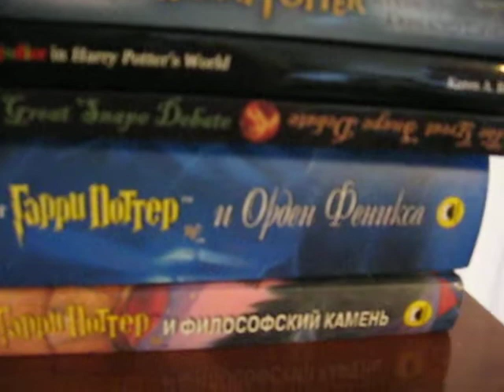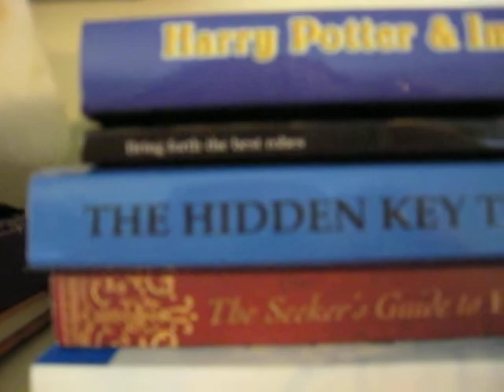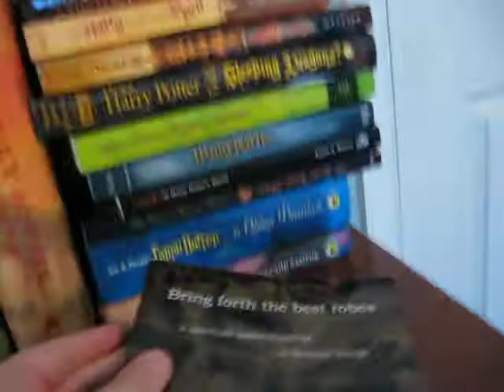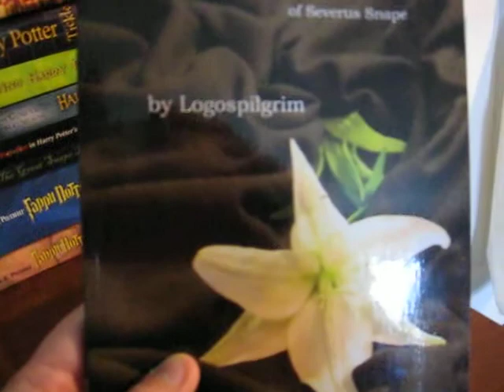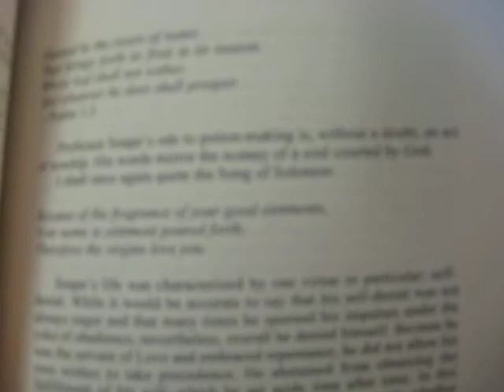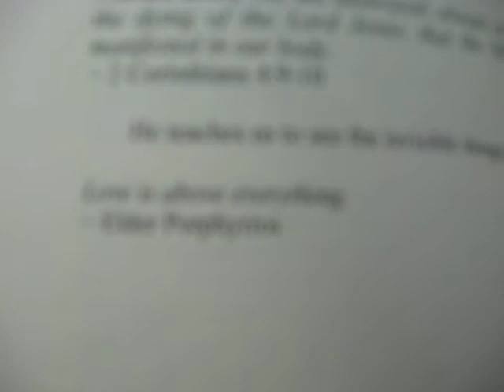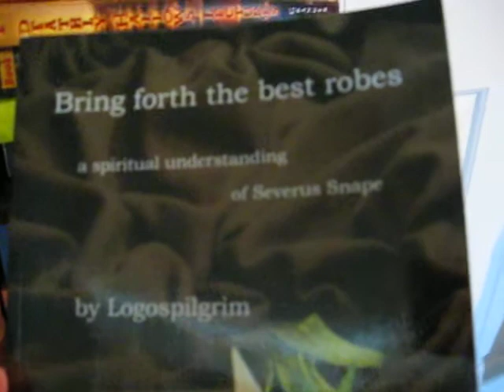Harry Potter Analysis Books: Part 9: logospilgrim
This is the "mystery book" revealed segment of the Harry Potter analysis books video review series.  This part deals with logospilgrim's work... well, you'll have to watch the video to get the title and information.  It wouldn't be a mystery, otherwise.  Squee!  Enjoy!  :)